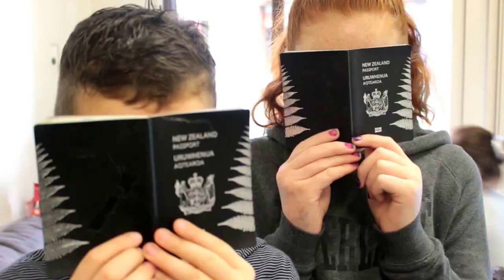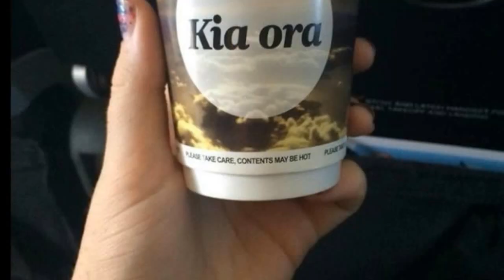Its time to say goodbye|Shakyla Ede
Today we got to say goodbye to Shakyla's older brother and sister as they go back home to NZ South Island for the school holidays to spend time with the family and to also surprise family members and friends. Shakyla had to stay home as she has a compition coming up.